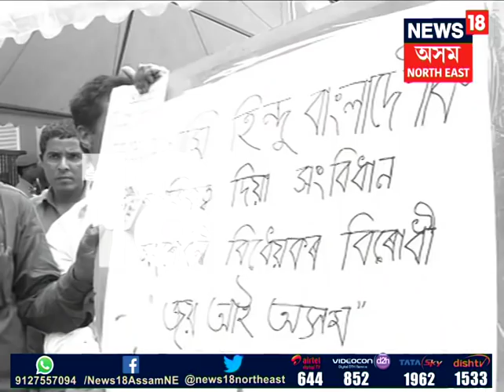JPC in Assam